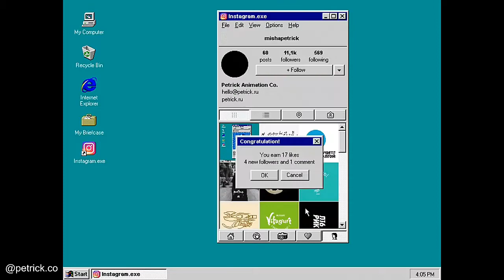MAN IN COSTUME DOING FLIPS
HELLO GUYS!